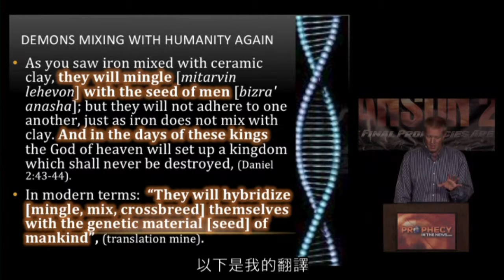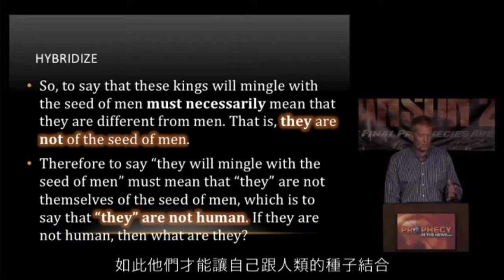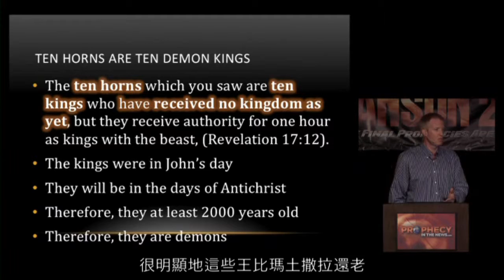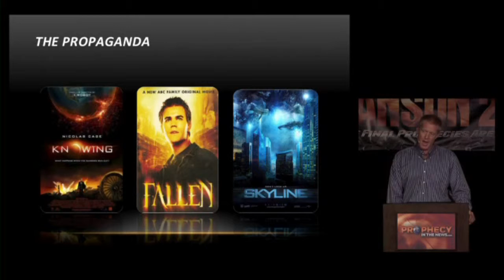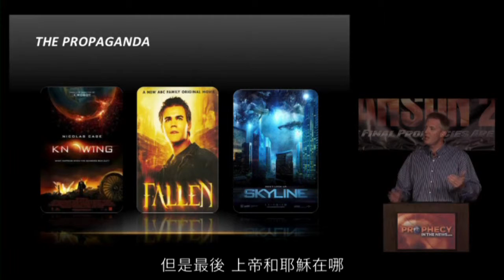1205-3rd Section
with Chinese subtitles
3rd section: 9'55"-15'00"